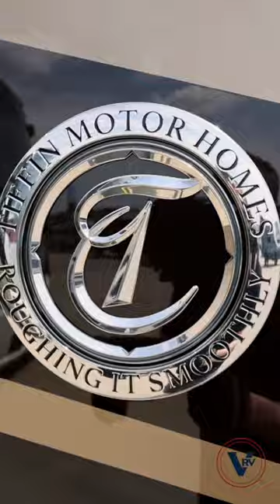The Breeze 33BR is the shortest in the Tiffin Class A lineup, making it comfortable + easy to drive.